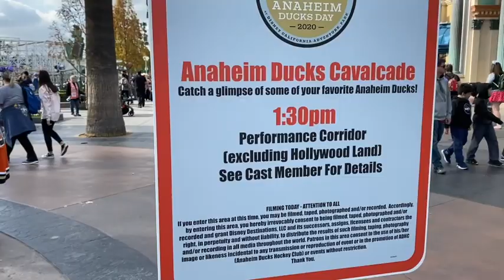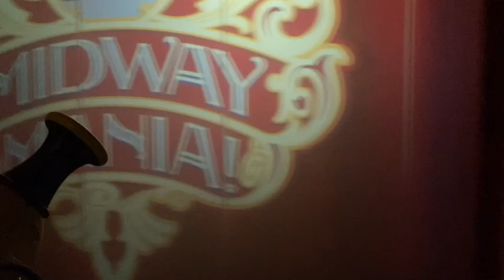A day at Disneyland - January 2019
My parents are in town and we decided to spend a day at Disneyland.  It was a magical day and left us loving Disney even more.